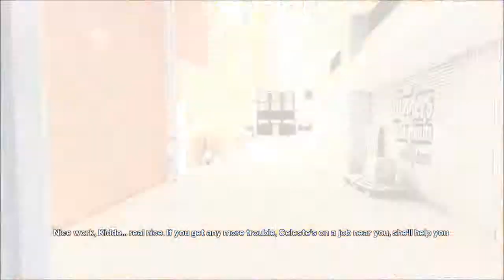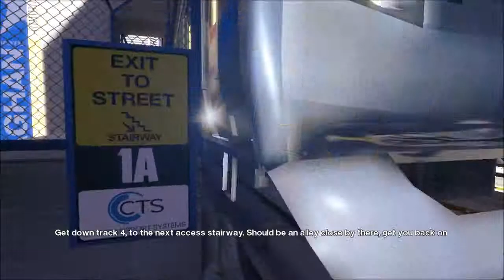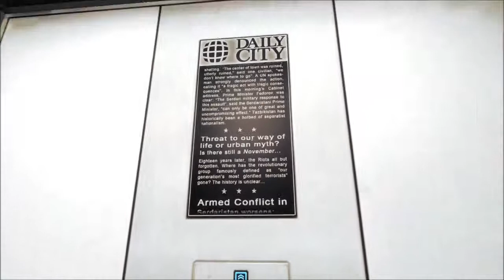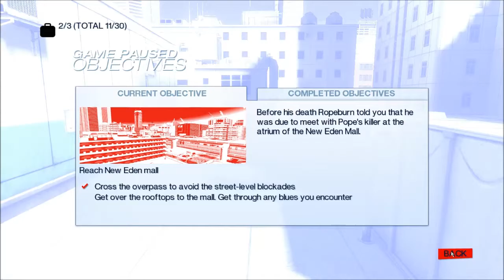Mirror's Edge | Episde 7 | Train Surfing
This was a pretty slow episode...

⇒WANNA LISTEN TO MY MUSIC WHICH I PUT IN MY VIDS?

 Credits (To people who help making my videos, who help designing the videos, who make the intros and outros)

MUSIC USED IN THIS VIDEO: Game Music